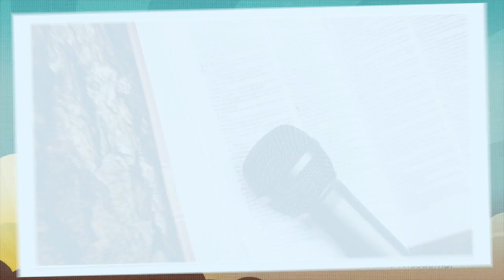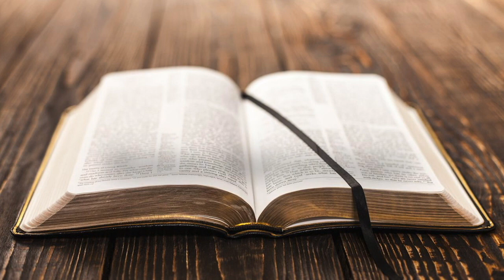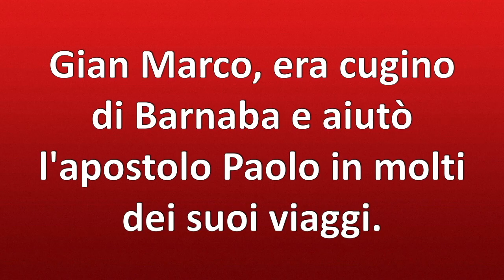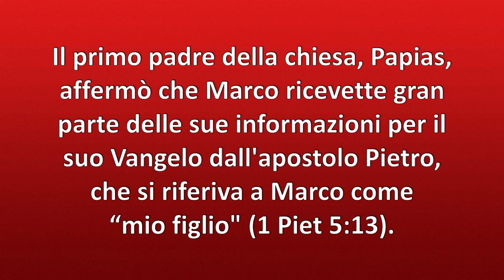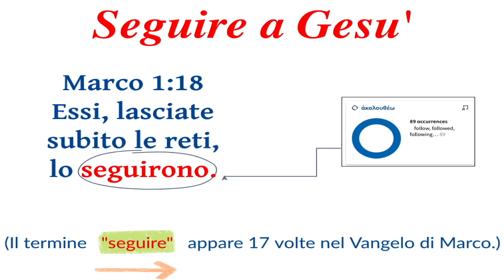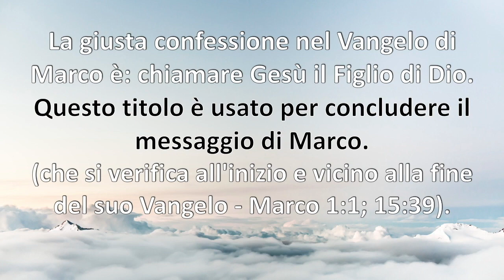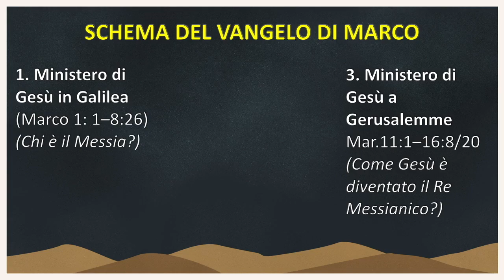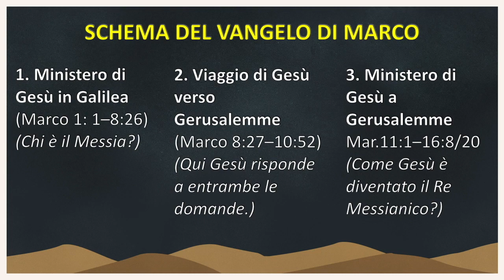Sermoni Vangelo di Marco 01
Serie Sermoni Vangelo di Marco 01
Marco 1:1
Gesù Cristo è la buona notizia da parte di Dio per la tua vita.
3 Parole che svelano la buona notizia per la tua vita.
Chiesa Evangelica Battista Rimini